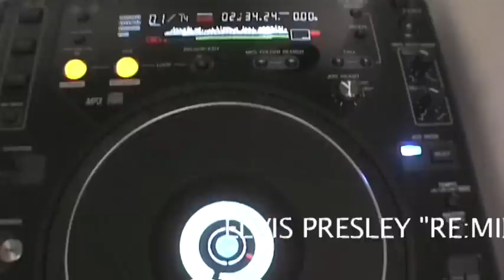CD + Vinyl in one: the VinylDISC of Elvis Presley "Re:Mixes" plays on both CD player and turntable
The limited edition of the new official Elvis Presley "Re:Mixes" album Is a special CD with the top layer made of Vinyl called VinylDISC. It can be played as a normal CD or also on a turntable 33RPM.